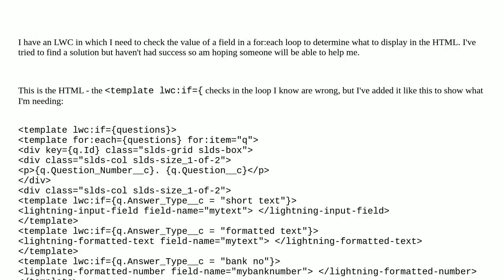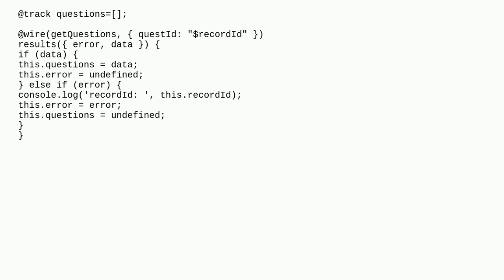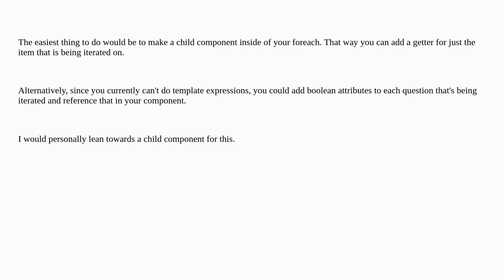LWC conditional check in for:each on field content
A special thanks goes out to the community

  wire lwc-wire-adapter loop lightning-web-components